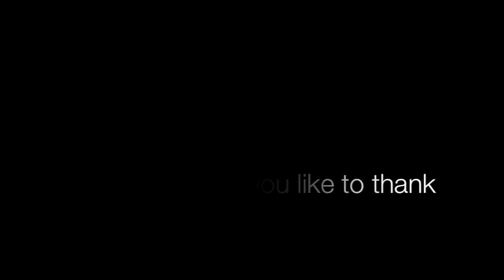MDC Dancer of the week Bella Allen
Mather Dance Company Featured Dancer of the week Bella Allen